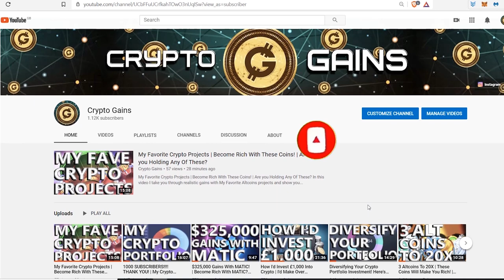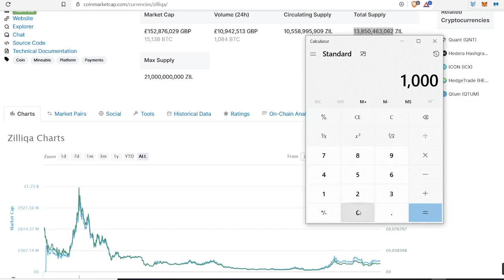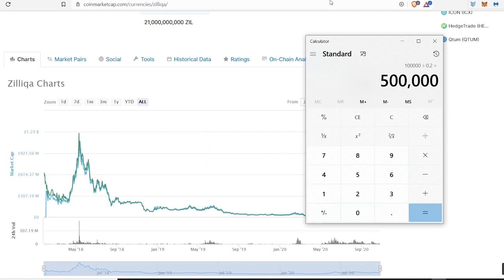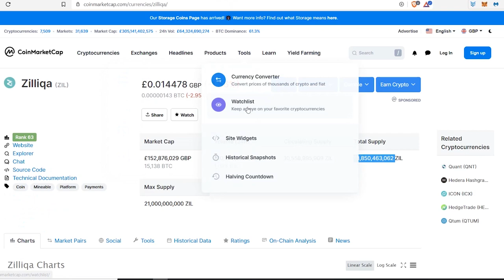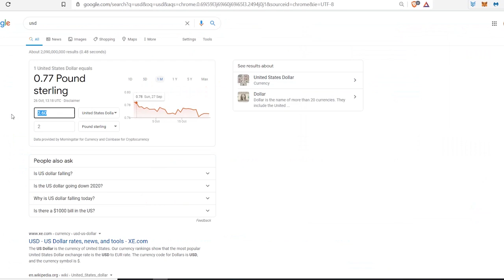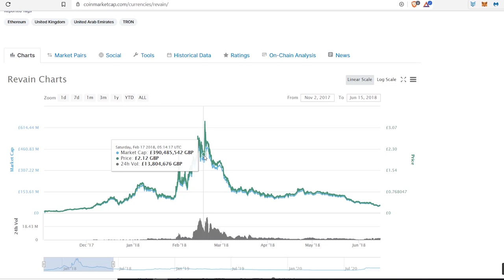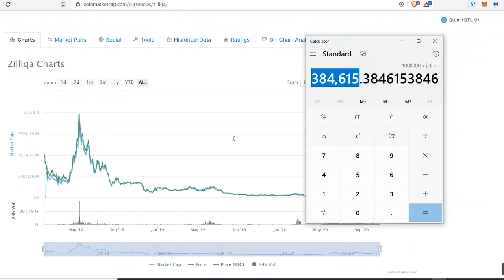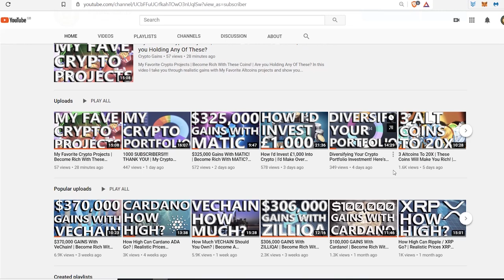youtube video #-9WliAIVnr8